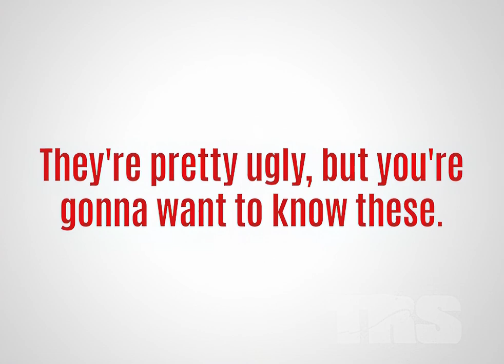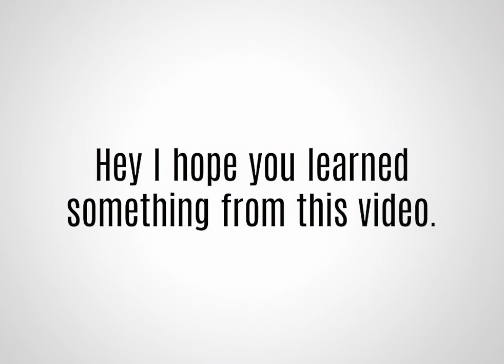Unlock the Secret to Never Being Gassed Out in a Fight!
Did you know FightFast also sells tactical gear?